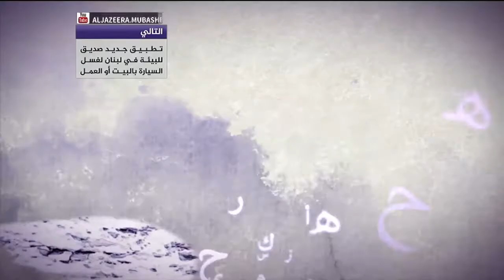حكاية.. طلاب جامعات بالداخل الفلسطيني يقيمون إفطارا جماعيا للتأكيد على ثبوتية حق العودة